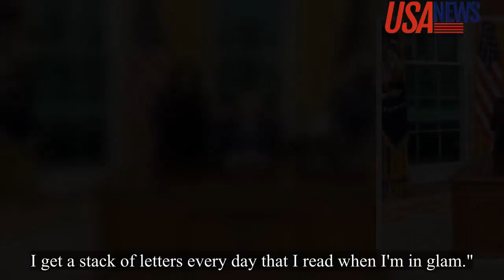Kim Kardashian Says She Was in her birthday suite When Trump Called Her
Kim talks about meeting with Donald Trump to release Alice Marie Johnson from prison, visiting the White House, and she reveals whether or not she supports Trump, what Kanye thinks about him and whether or not they fight about it.